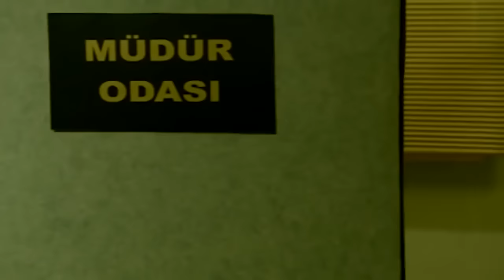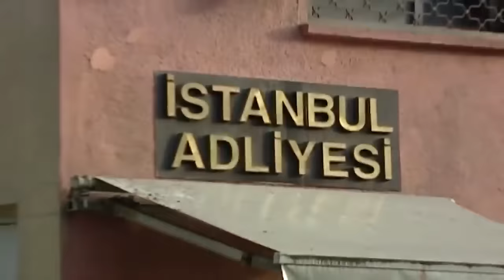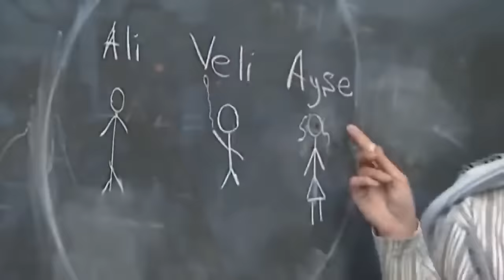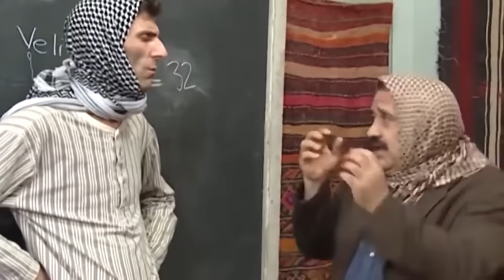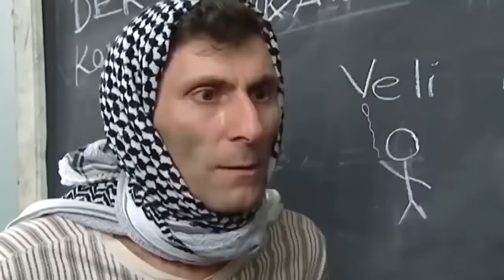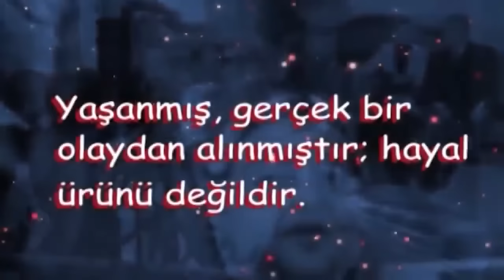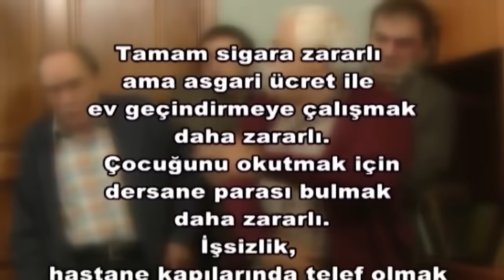Olacak O Kadar - En Komik Skeçler #4